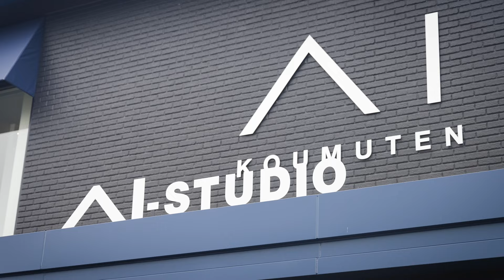アイ工務店【2024年夏 新CM】二所ノ関親方出演「アイ・レポート断熱編」篇 メイキング映像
二所ノ関親方ご出演のTVCM第4弾「アイ・レポート　断熱編」篇のメイキング映像です。
アイギャラリー富山（ショールーム併設型住宅展示場）にて撮影を行いました。

※荒磯親方（第72代横綱　稀勢の里）が年寄「二所ノ関」を襲名、
部屋の名前も荒磯部屋からの二所ノ関部屋になりました。